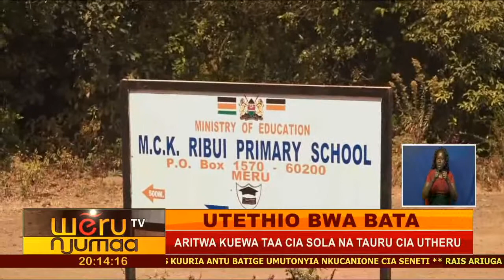SANITIZING THE GIRL CHILD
A well wisher gives solar lights and sanitary towels to students of Rubui primary in Ruiri ,Buuri sub county.